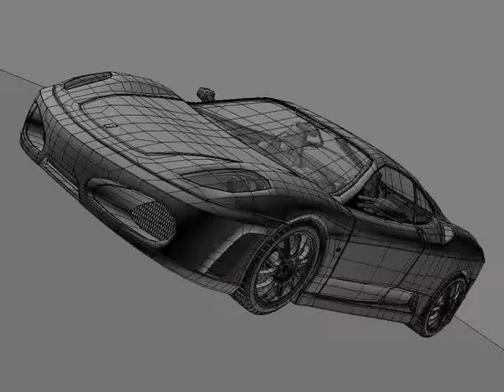3D Model of Ferrari F430 Review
Ferrari F430 3D Model in 3D Studio Max file (.max), 3D Studio (.3ds), Wavefront (.obj), available The Meshsmooth and Turbosmooth modifiers are still on the stack of all objects you can use meshsmooth or turbosmooth subdivision. Textures and materials are included.
Rendered with V-ray. 28133